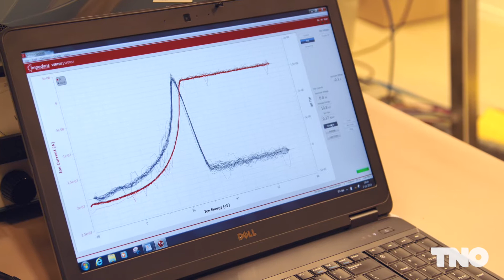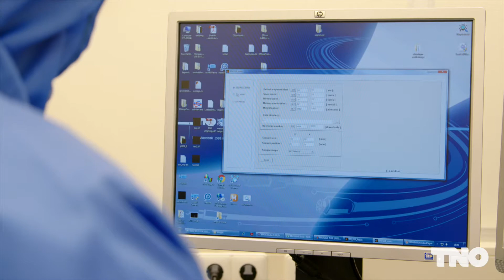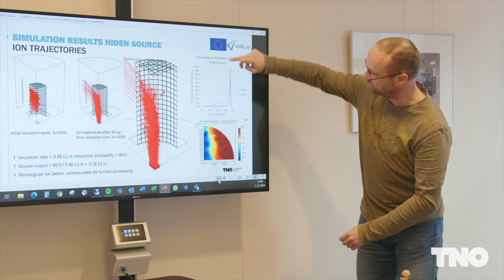Behind the scenes at TNO expertise group Nano instrumentation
The Nano Instrumentation research group, which originally started as the Lithography department of TNO, works on ultra-clean processes, ultra-clean equipment and ultra-clean materials in demanding environments to enable high yield, throughput and scalability for our customers. Where possible our knowledge of contamination control gathered in the semiconductor domain is applied to other markets and customers.

Nano Instrumentation has an impressive amount of state-of-the-art experimental setups, some of which are unique and world-class. The setups are used frequently to support the research on molecular and particle contamination, and to improve lifetime and yield of processes and products.

For the Nano Instrumentation group, the combination of knowledge on molecular and particle contamination and the interaction with flows and plasma is unique.

The activities to understand degradation of optics in sensitive equipment and maintain the optical quality, known as the optics lifetime programme, is a cornerstone of the Nano Instrumentation group.